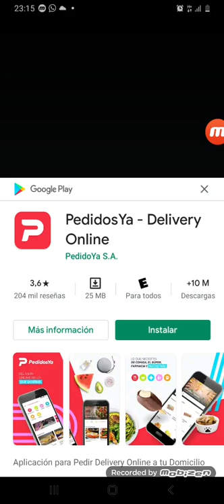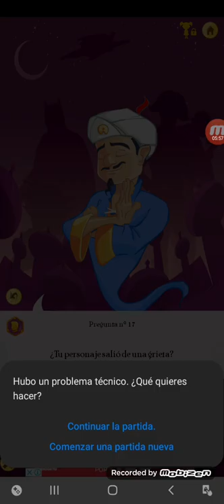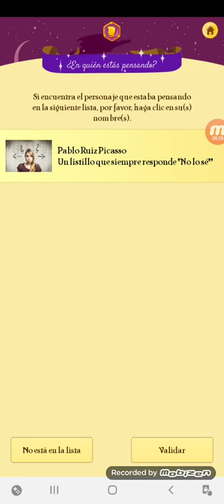Venciendo a akinator